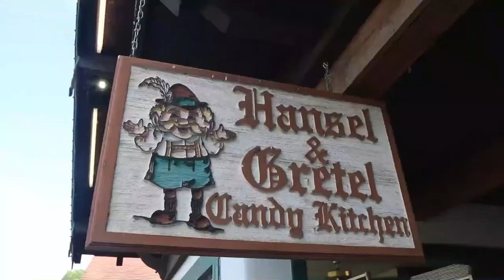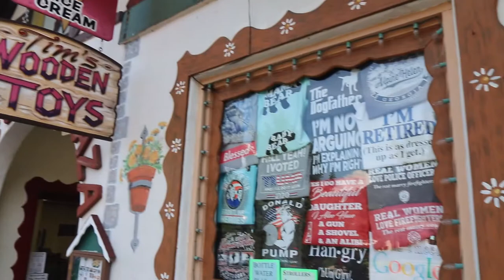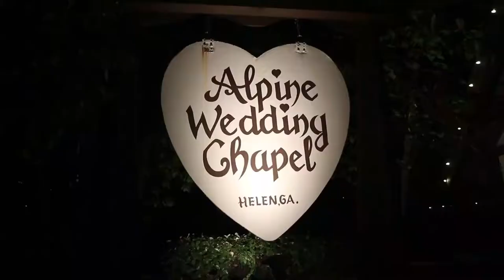THE LAST 2 DAYS IN HELEN! ** MISSED THE FIRST DAY OF SCHOOL **